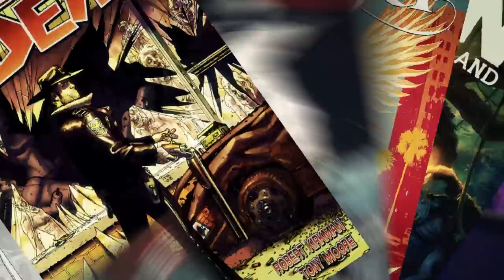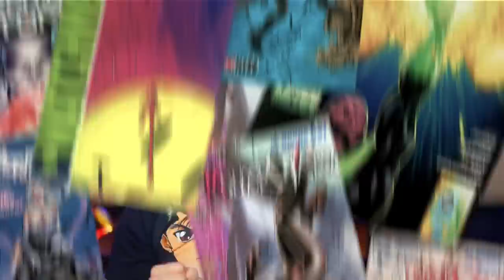TORNEIO DO PODER VS TORNEIO DAS TREVAS, QUAL O MELHOR?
Sempre que o assunto é Torneio, é impossível não lembrar do torneio do poder, foi um momento muito épico e que ajudou muito o canal a crescer. Mas voltando um pouco no tempo, isso me fez lembrar do torneio das trevas, de Yuyu Hakusho, que também foi um torneio incrível. Mas e aí, qual dos dois torneios é o melhor torneio dos animes?

AC Alphaville
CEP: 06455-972